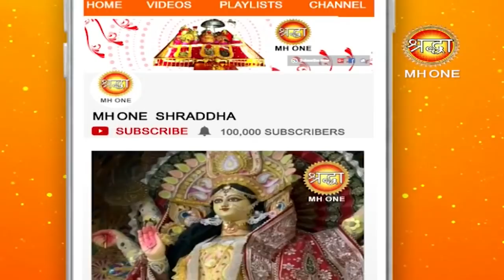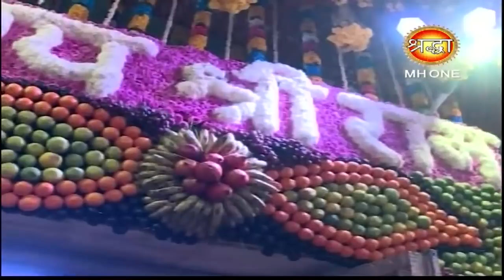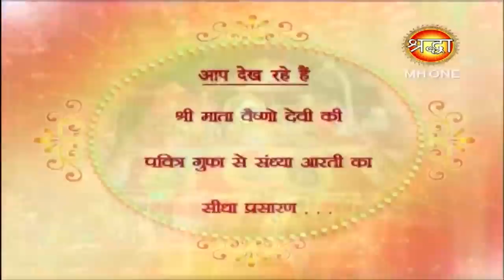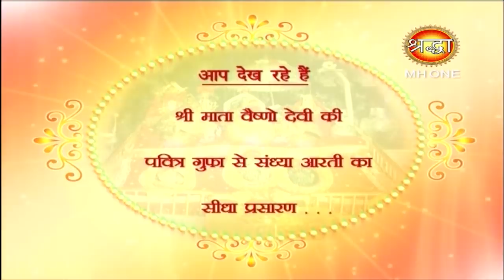माँ वैष्णो देवी सांय आरती || Vaishno Devi Evening Aarti || 07 April 2019 || Shraddha MH One